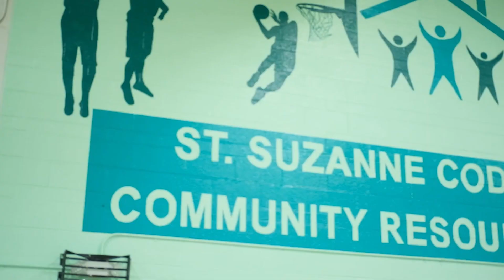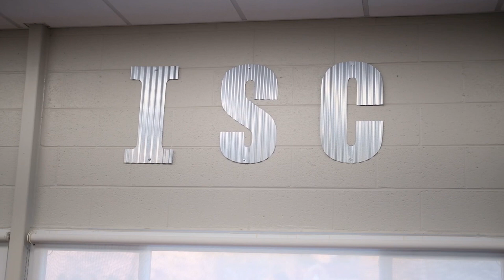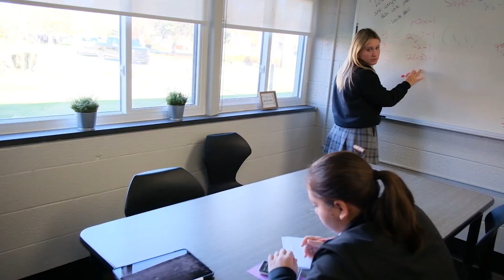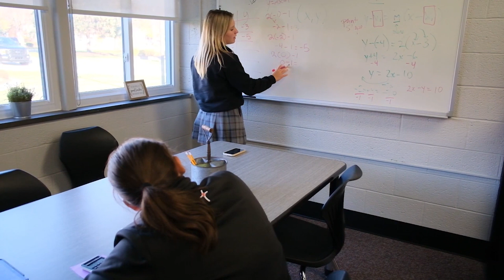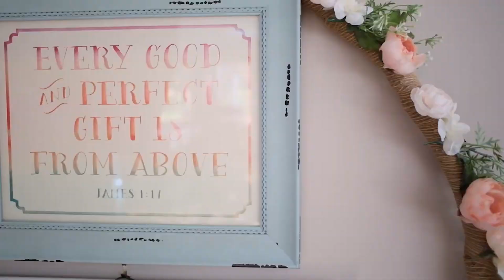Power of our Shared Story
Catholic Foundation Granting